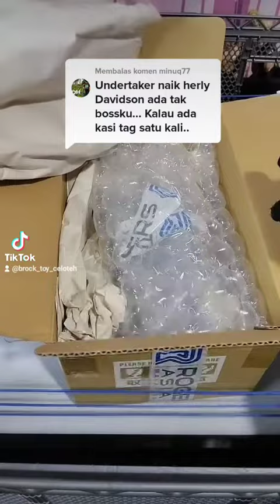UNDERTAKER RIDE HARLEY DAVIDSON